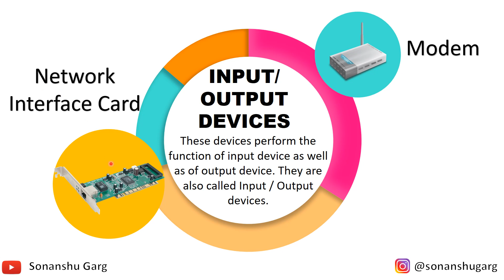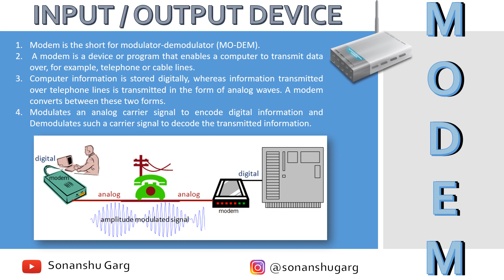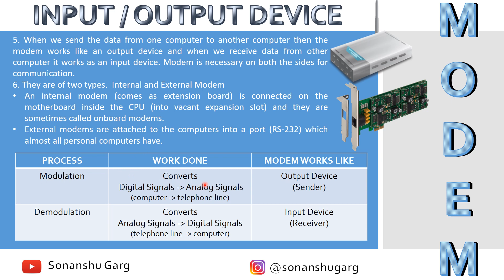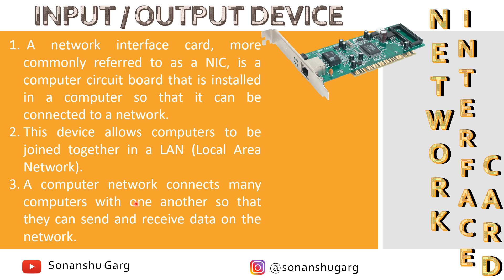INPUT-OUTPUT DEVICES | Hardware Concepts | Commerce | Class 12 Chapter 3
Commerce _ E-Business _ Class 12 _ Chapter 3

CONTENTS: Chapter3- Hardware Concepts
- Hardware and its Components
1) Input-Output Devices
- Modem
-Network Interface Card

Amazon Store